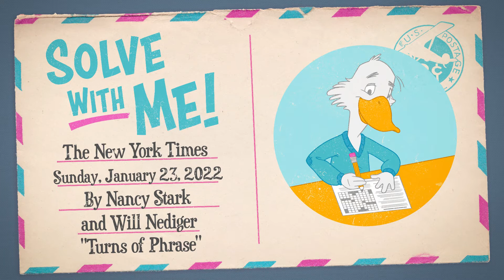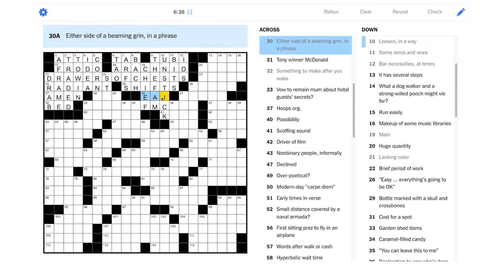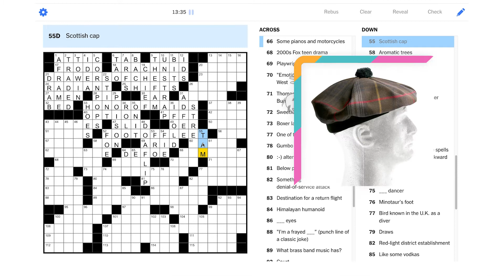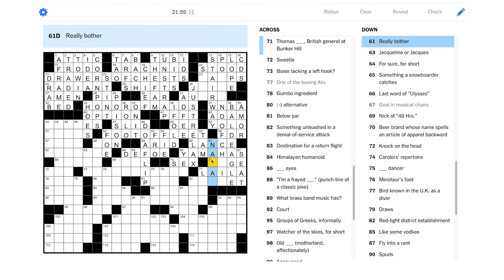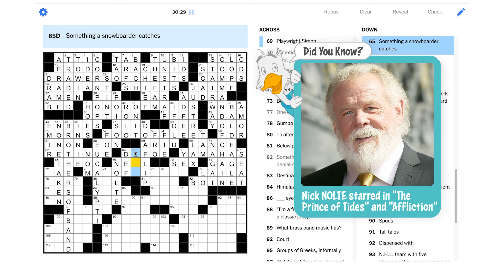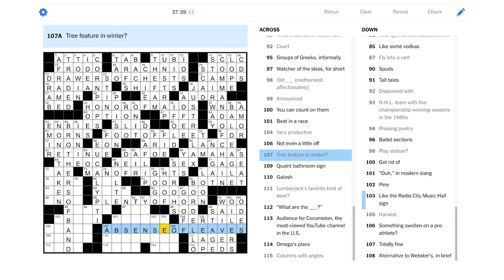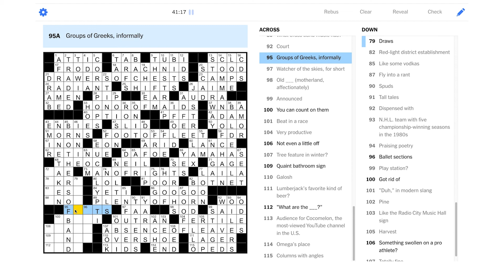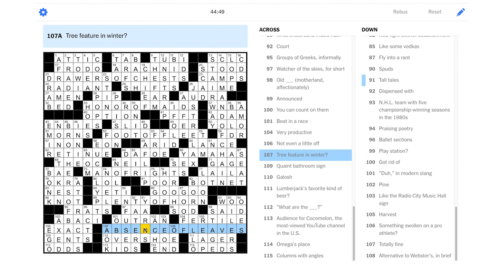Solve With Me: The New York Times Crossword - Sunday, January 23, 2022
There are some very clever turns of phrase on this Sunday NYT puzzle!

"Turns of Phrase"

This is the New York Times crossword for Sunday, January 23, 2022 by Nancy Stark and Will Nediger - Edited by Will Shortz.